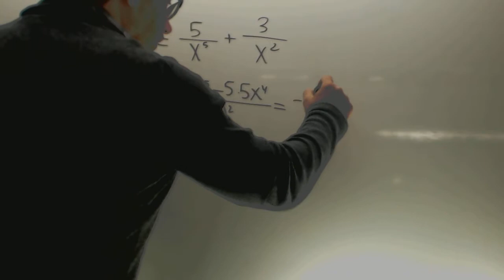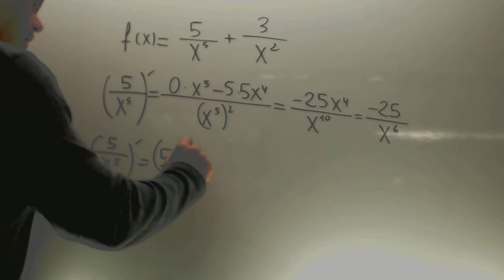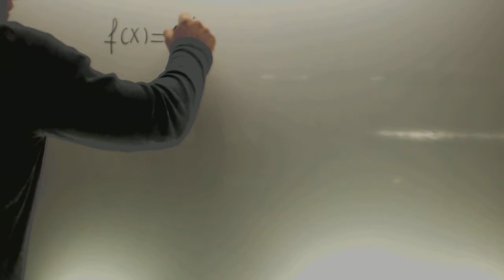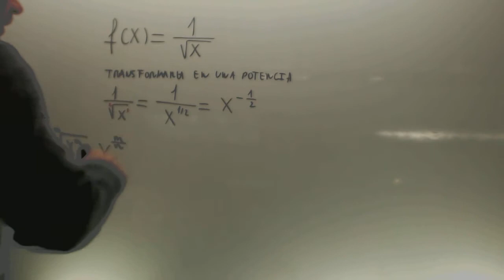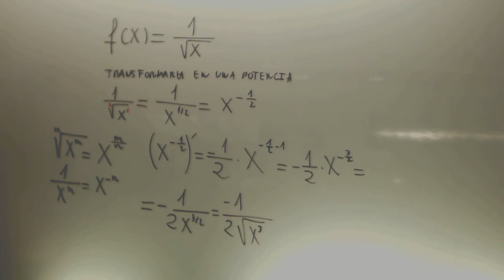Derivada de una funcion con raices en el denominador Matematicas Selectividad Academia Usero